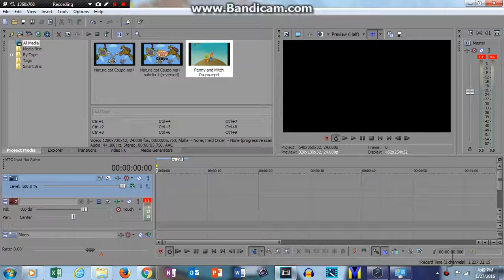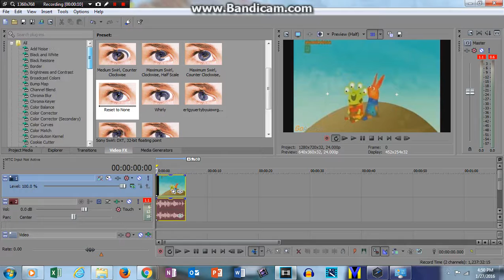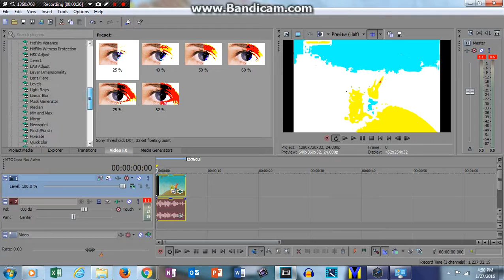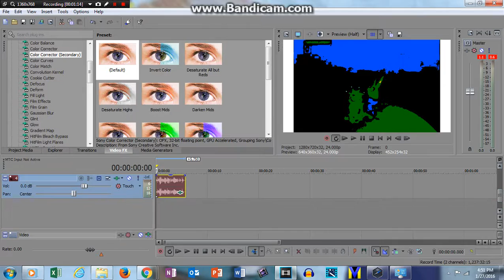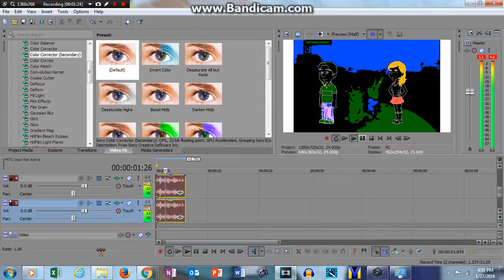How To Make G Major 11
From Jayden Galipo